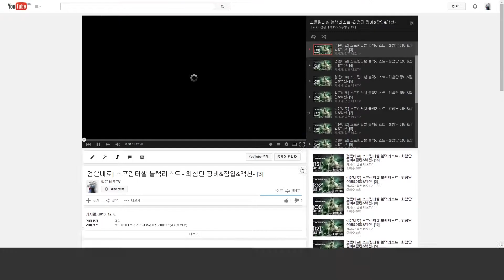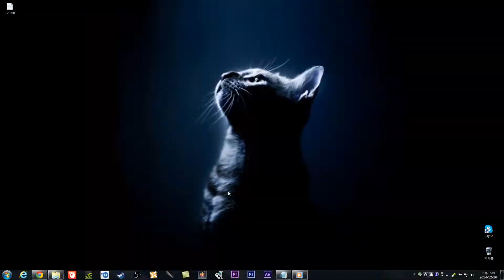검은네로] 스플린터셀 블랙리스트 [리뷰]